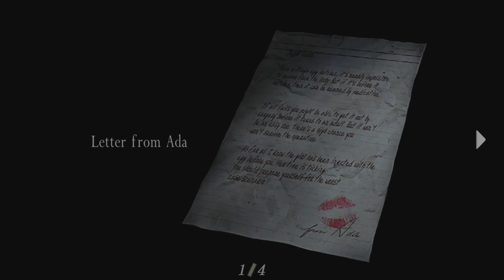Resident Evil 4 - Part 5 (PS5) (4K)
Resident Evil 4 was released in 2005 and was the first over-the-shoulder third person game in the Resident Evil series. The story follows Leon S. Kennedy, who is sent on a mission to Spain by the president of the United States to rescue his daughter, Ashley Graham, who has been kidnapped by a cult. The cult, led by Osmund Saddler, seem to have been infected by a parasite named 'Las Plagas'.
Resident Evil 4 became an instant hit at the time and was a marvel in the survival horror genre. Not just horror games, but RE4 is still considered to be one of the best games ever made.

This is a story playthrough of Capcom's Resident Evil 4, played on PS5.